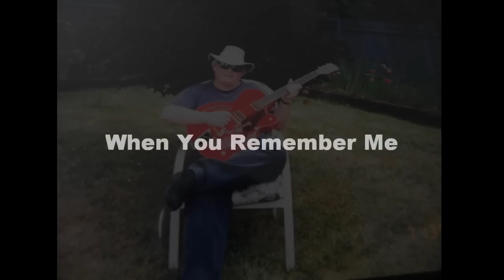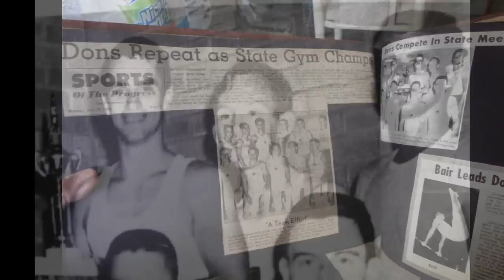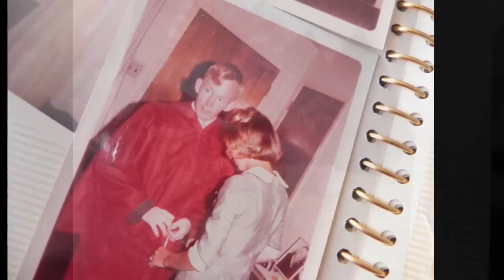When You Remember Me